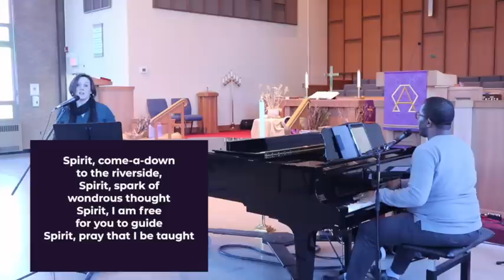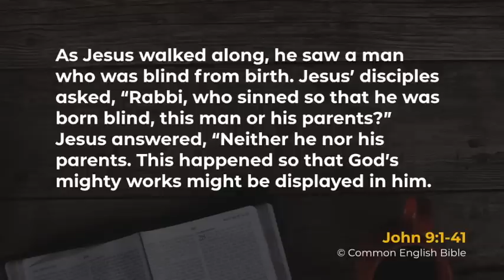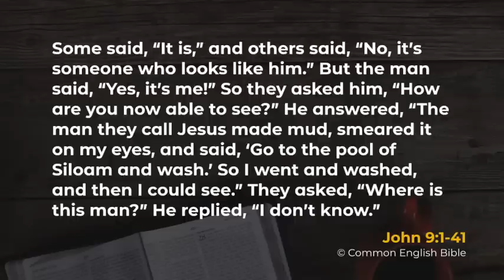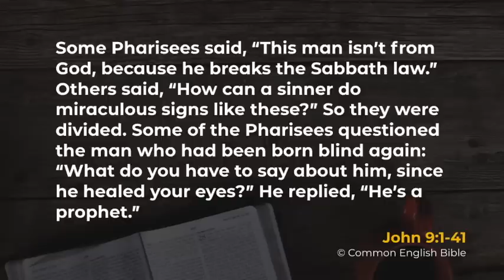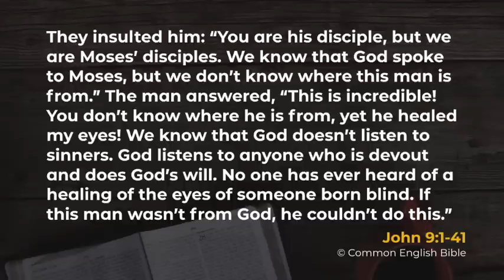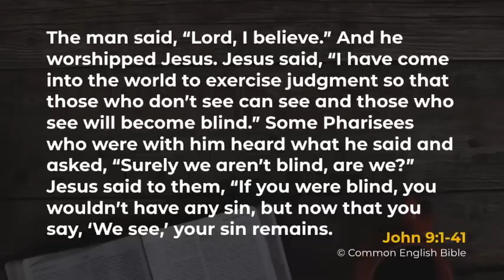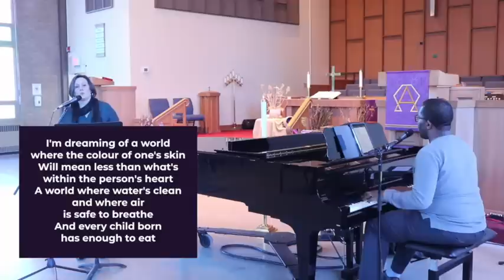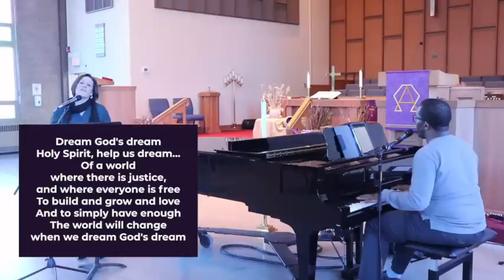Online Worship - March 22, 2020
Riverside United Church - London, Ontario
Music leadership: Marque Smith & Betsy Exley
Scripture and Prayer: Marilyn Arthur
Preacher/Leader: Rev. David Exley